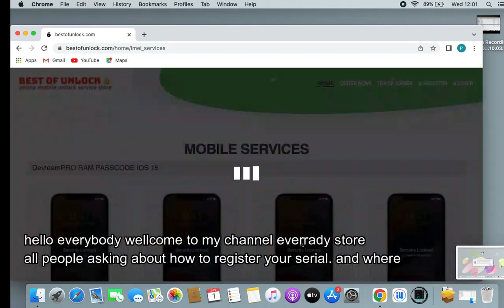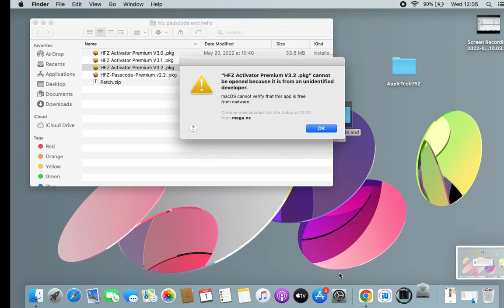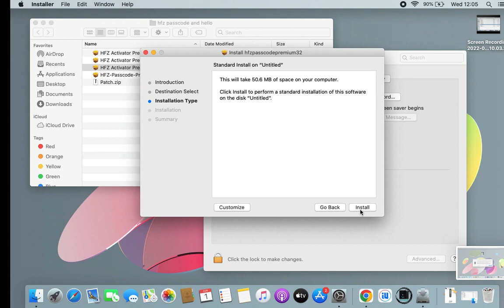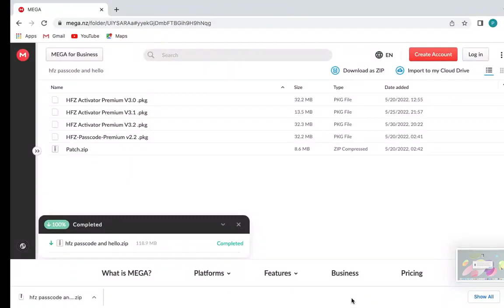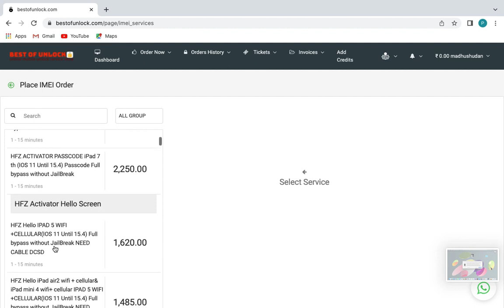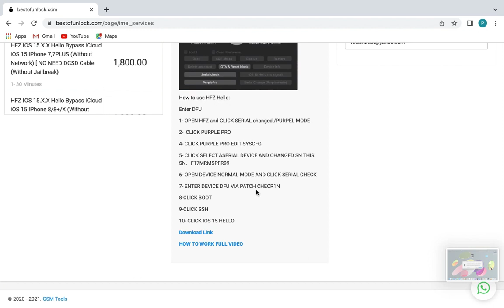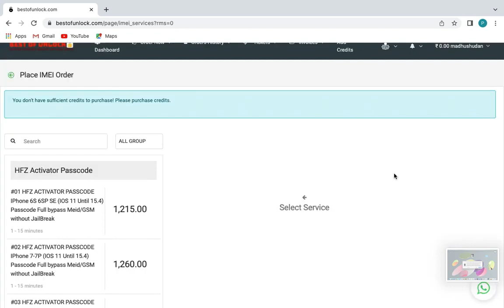How To Register Your Serial For Bypass iCloud At Hello Screen? 15.4.1 iOS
the best platform for unlocking software

✅New iPhone iOS 15 Jailbreak iCloud Bypass iOS 15.3.1 With Signal By EMC Activator Tool Update 2022

iOS 15.3 iCloud Bypass Free
iOS 15 jailbreak windows
iOS 15.3.1 jailbreak windows
iOS 15.3.1 iPhone 11 jailbreak windows
iPhone 12 pro max jailbreak iOS 15

iPhone 12 pro max iCloud bypass permanently unlock iPadOS & iOS 14.6/14.5/14.4/14.3/14.2/14.1/14, 13.7/13.6/13.5/13.4/13.3/13.2/13.1/13, 12.5/12 in this method and the Models iPhone X, iPhone 8/8 Plus, iPhone 7/7 Plus, iPhone 6s/6s Plus, iPhone SE, iPhone 5s, etc. 100% WORKING
The Video helps you in the following issues: